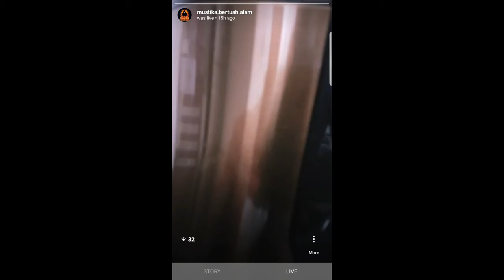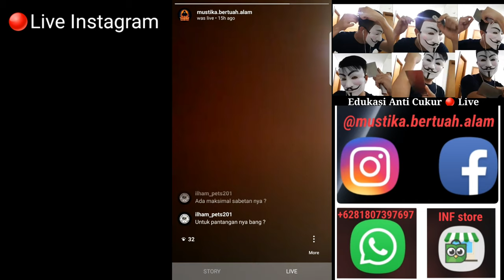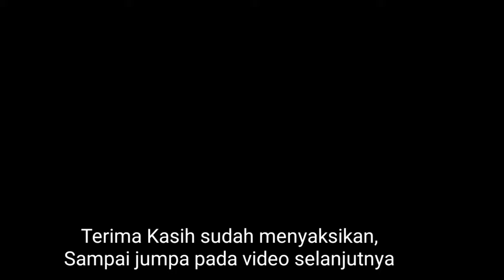Edukasi Anti Cukur 🔴 Live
Channel ini khusus membahas :

-Spiritual
-Supranatural
-Motivasi diri
-Benda bertuah

Dengan tekan tombol :

-Suka(Like)
-Bagikan(Share)